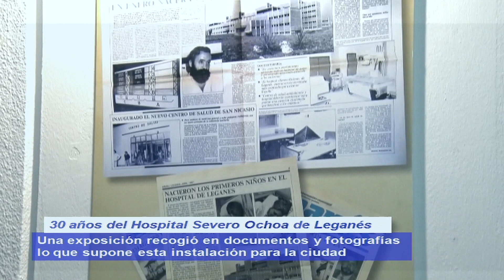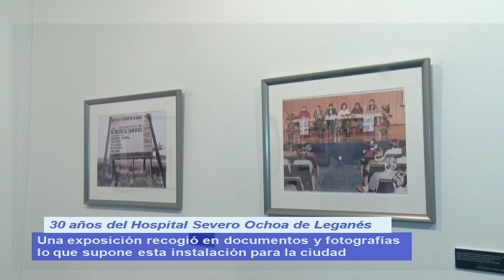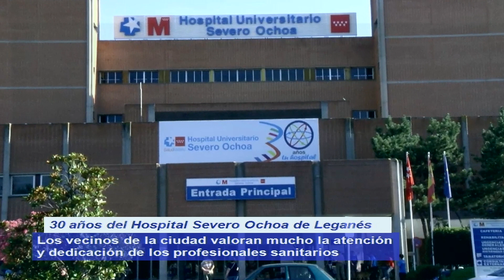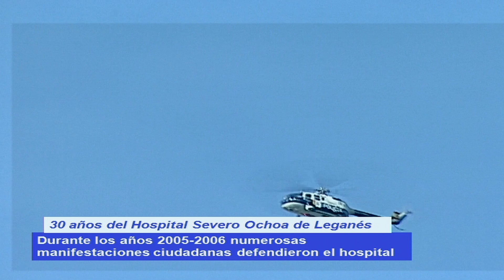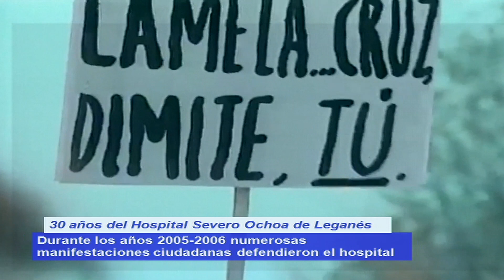Programa especial "30 años Hospital Severo Ochoa" de Leganés 07 06 17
Tertulia monográfica sobre el 30 aniversario del Hospital Severo Ochoa de Leganés.

Analizamos con la primera teniente de alcalde del Ayuntamiento, Angelines Micó, Juan Antonio Sánchez de la Asociación de Vecinos Zarzaquemada  y con Marciano Sánchez-Bayle del Observatorio Madrileño de la Sanidad, la historia del hospital. Una gran instalación sanitaria fundamental para la ciudad de Leganés.